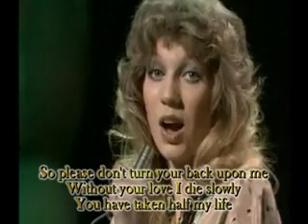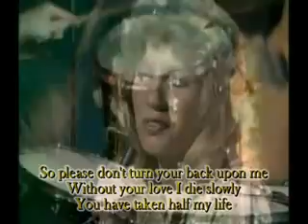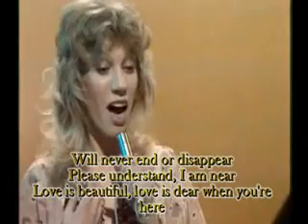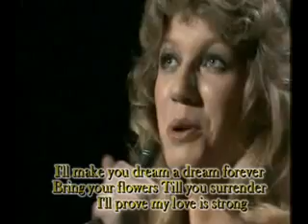Maggie McNeal - When you're gone - legenda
Criado por Rosaneaq